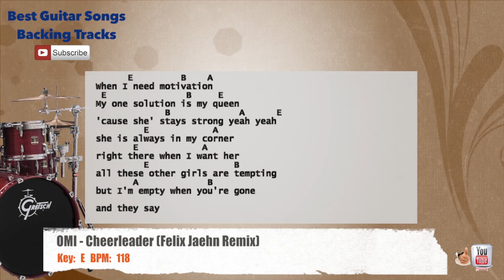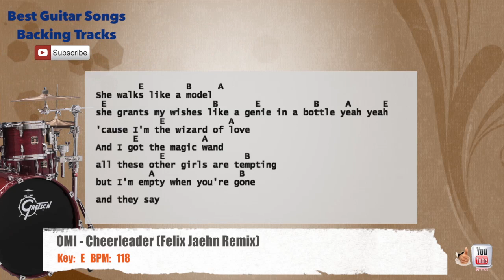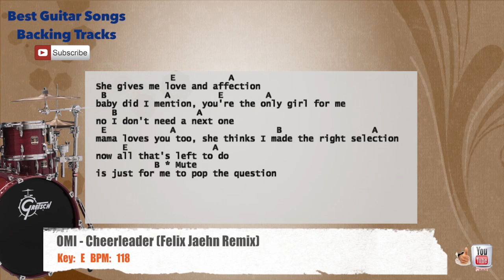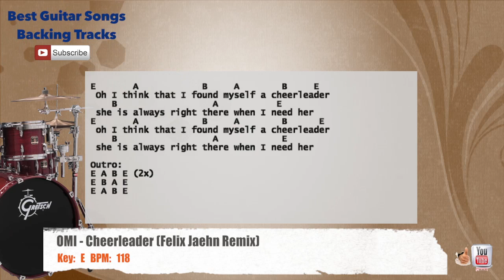🥁 OMI - Cheerleader (Felix Jaehn Remix) Drums Backing Track with chords and lyrics